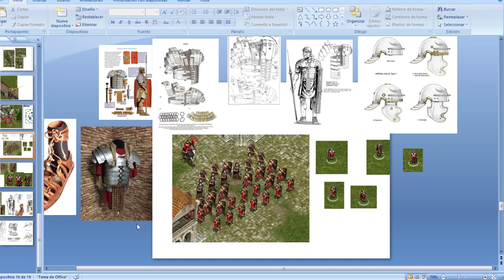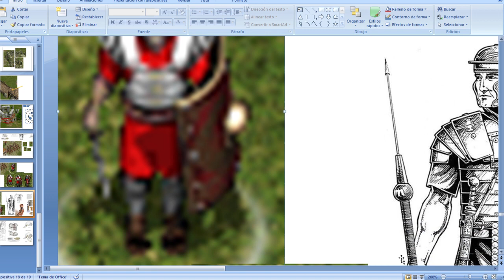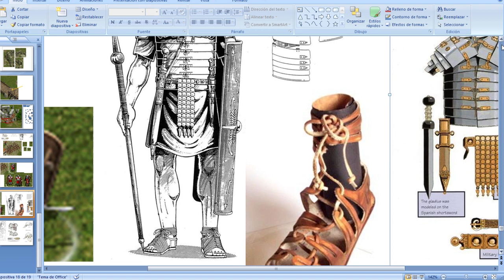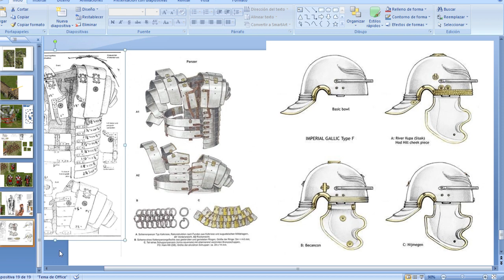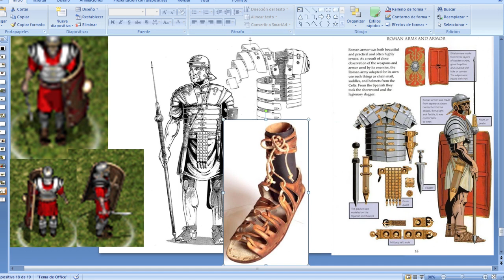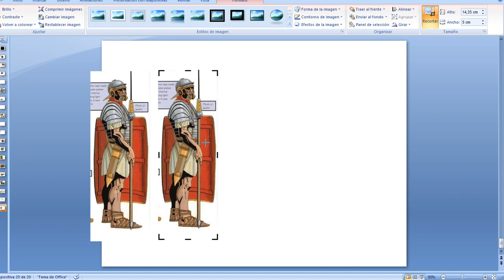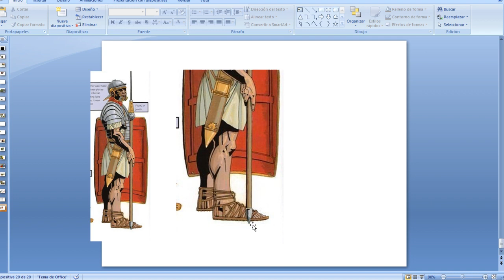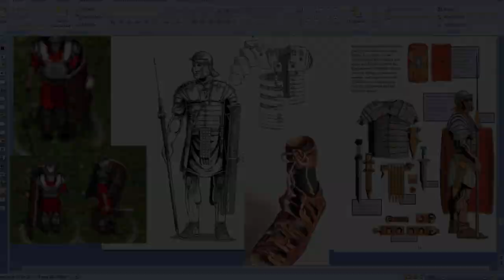Imperium dioramas. Taller de escenografía. Capitulo 28. Figura Legionario.00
Tutorial de como hacer una figura de un "legionario"

Todos los martes y jueves  estreno a las 21.00h (hora Madrid)

Dibujar plantillas en cartón y montar.

Para los amantes de los dioramas y maquetas, abro en el canal una nueva sección: Taller de escenografía (sobre Imperium III).